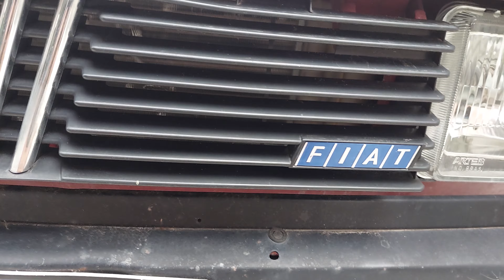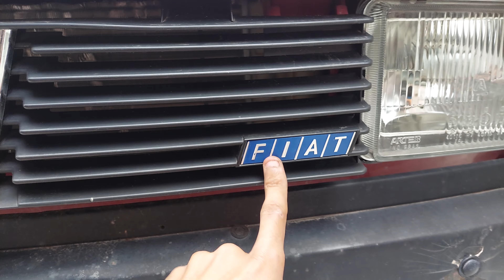FAROL, SETA E ELÉTRICA ATUALIZADA NA FIAT 147 PICK-UP COM MOTOR FIRE | EP.53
NOVO CONECTOR EM PORCELANA PARA AS LÂMPADAS H4 DE 100W DA FIAT 147 PICK-UP COM MOTOR FIRE | EP.49

DEPOIS DE FICAR UM LONGO TEMPO PARADA SEM FAZER NENHUM SERVIÇO, VOLTAMOS COM FORÇA TOTAL NO PROJETO PARA FINALIZAÇÃO DA ELÉTRICA DA FIAT 147 PICK-UP.

AINDA TEM MUITA COIS APELA FRENTE COM ESSE CARRO PARA FAZER E NÃO ESTAMOS NEM PERTO DE ACABAR, ENTÃO VAI RENDER BONS EPISÓDIOS.